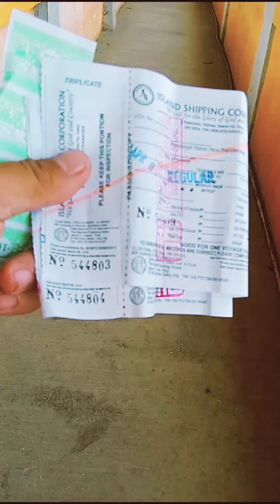Sta.fe Port of Bantayan Island - Hagnaya Port of San Remegio Cebu